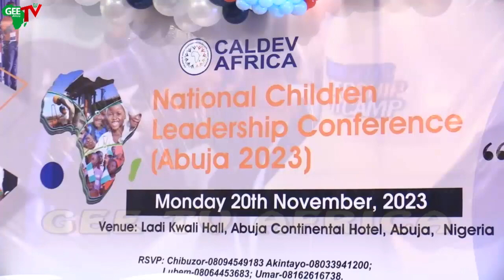Watch Inspirational Interactive Evening With VP Kashim Shettima & Children From 23 State As CALDEV..